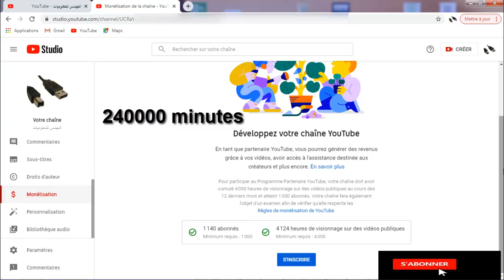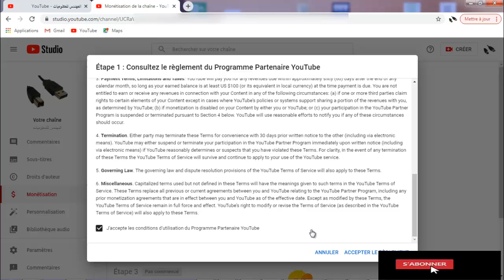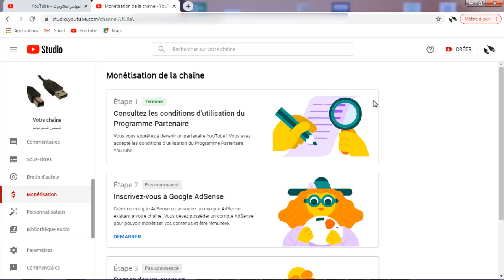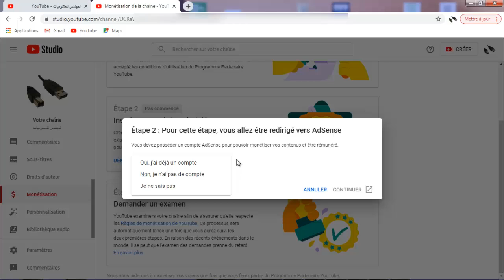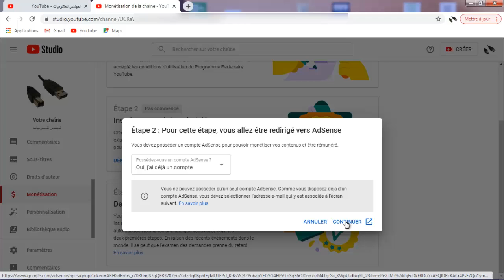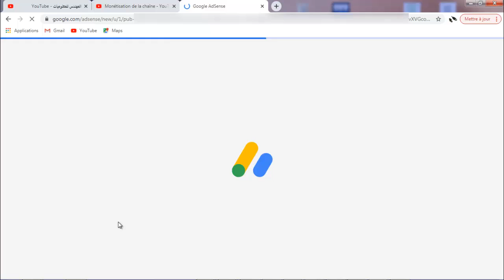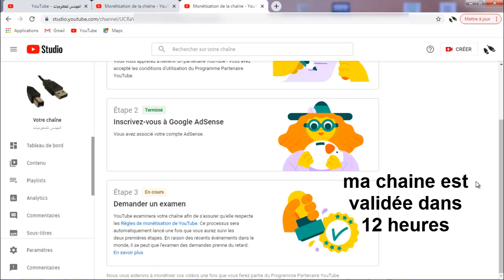تفعيل الربح في اليوتوب و طلب المراجعة|قناتي تفعلت في 12 ساعة فقط.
في هذا الفيديو سأشرح لكم كيفية تفعيل الربح في قناتك على اليوتوب عند إستكمال شروط 4000 ساعة و 1000أبوني.

كيفية الربح في اليوتوب
تفعيل قناة اليوتوب
#4000 ساعة و 1000أبوني
شروط اليوتوب
الربح من الانترنيت
ربط القناة ب الأدسنس